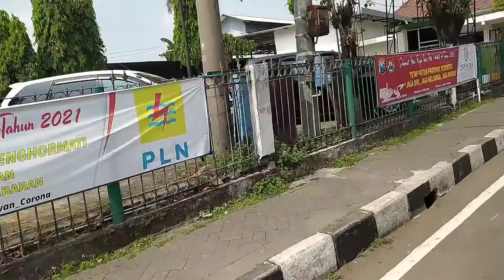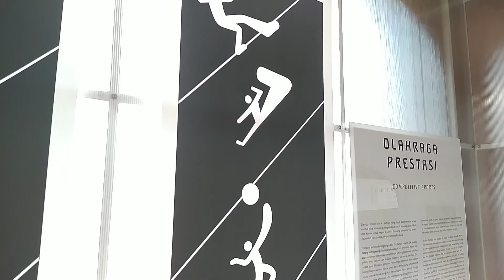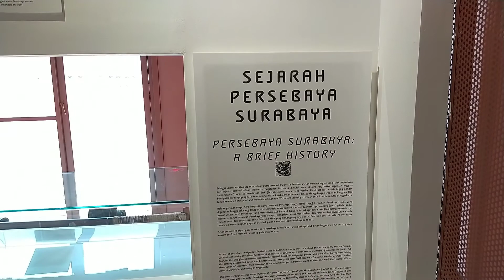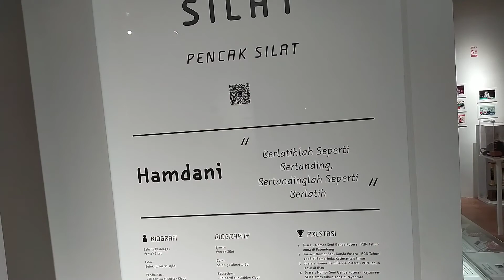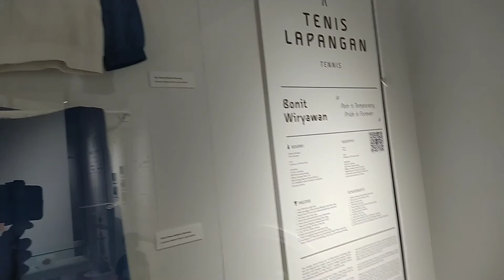GOWES KE MUSEUM OLAHRAGA SURABAYA, UNTUK KAMU PECINTA OLAHRAGA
Salam olahraga! Minggu pagi ini saya gowes ke Museum Olahraga Surabaya (MOS), lokasinya di Jalan Indragiri No. 9 samping Gelora Pancasila Surabaya. Museum Olahraga Surabaya ini baru diresmikan Wali Kota Eri Cahyadi dan Mantan Wali Kota Surabaya Tri Rismaharini.

Ada 235 koleksi yang terdiri dari 2 lantai. Lantai 1 berisi: sejarah olahraga, olahraga kesehatan, olahraga prestasi, olahraga tradisional, klub lokal. Lantai 2 berisi: sarana olahraga, zona olahraga dari jaman Belanda sampai sekarang, pejuang olahraga Surabaya dan atlit kebanggaan Surabaya mulai dari pencak silat, gulat, bulu tangkis, tenis lapangan, voli pantai, biliar, master atletik dan panahan.

Kalau kata Bu Risma, Prestasi para atlet Surabaya ini dapat menginspirasi anak-anak Surabaya. Sebab, kebanggaan bukan hanya dilihat dari materi atau prestasi akademik, tetapi juga prestasi di bidang-bidang lainnya, salah satunya olahraga!

Terima kasih ya Rek sudah nonton video-video di channel YouTube BAGUS GOWES ini dan meninggalkan komentar yang baik. Semoga kita selalu sehat dan semakin sukses.